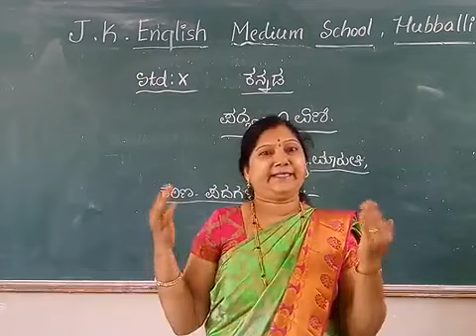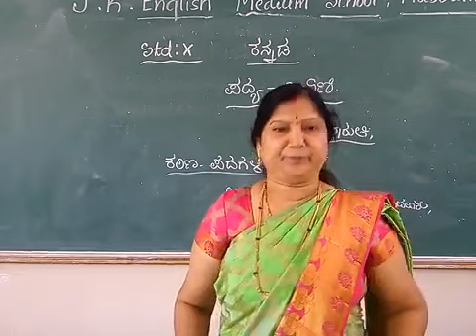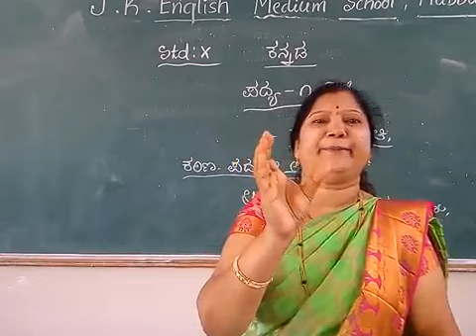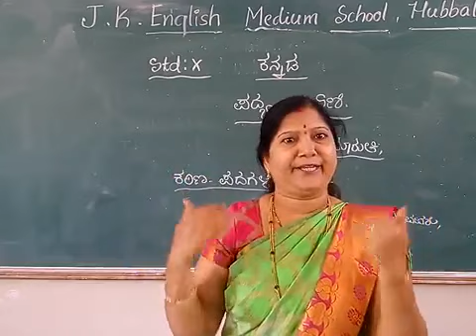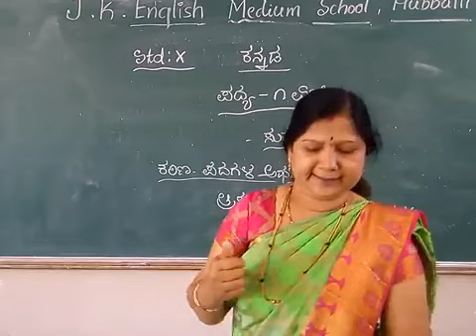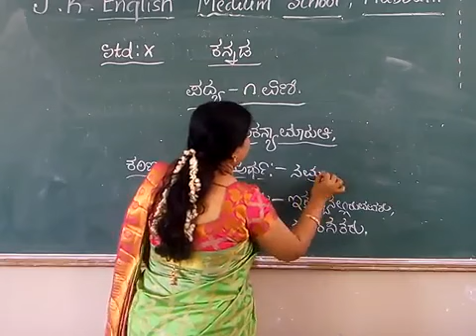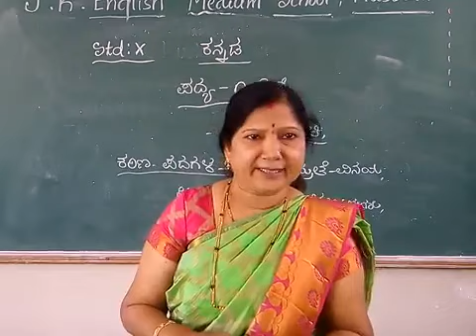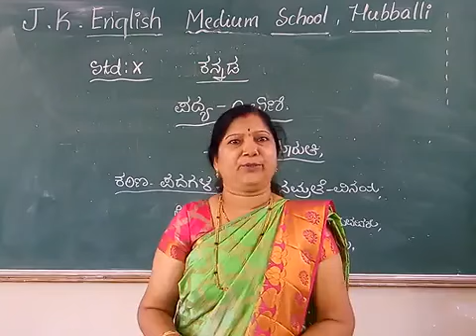10th std kannada